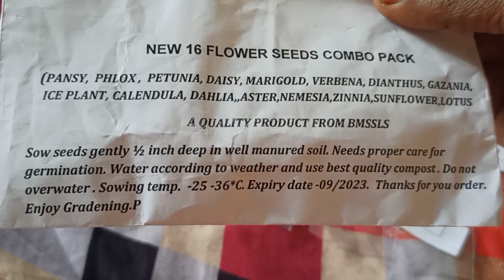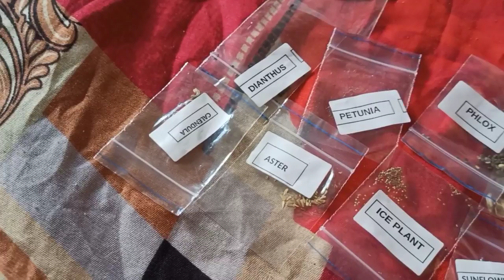Online flower seed shopping ll🛍️🛒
Online flower seed shopping
online shopping
seed shopping
flower seed